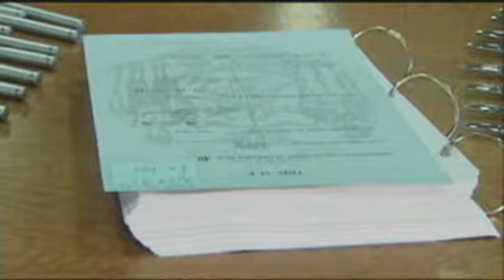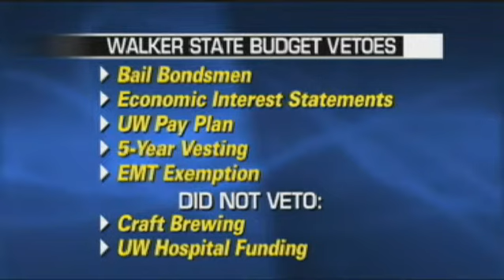Gov. Walker Signs Budget Into Law